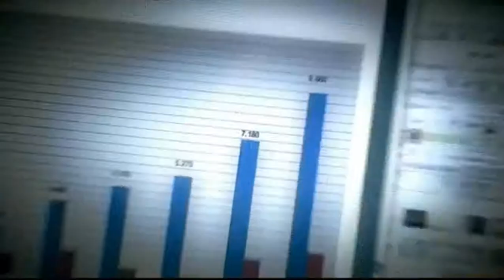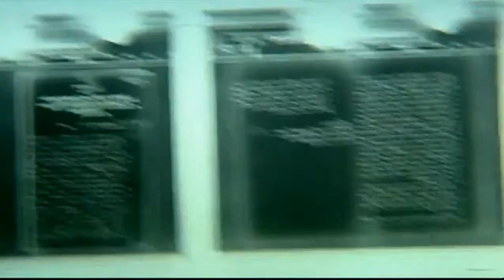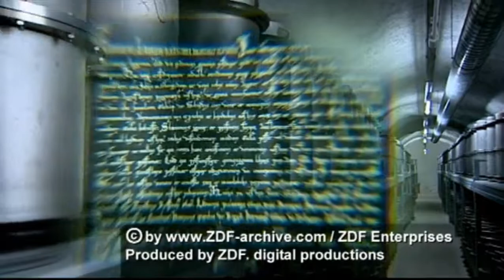Barbarastollen Microfilm Archive Bunker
An overview of microfilm, including a discussion of the Barbarastollen archive bunker near Freiburg in Breisgau, Germany.